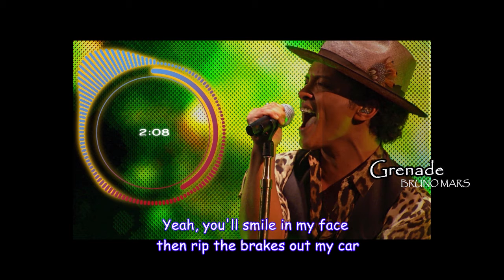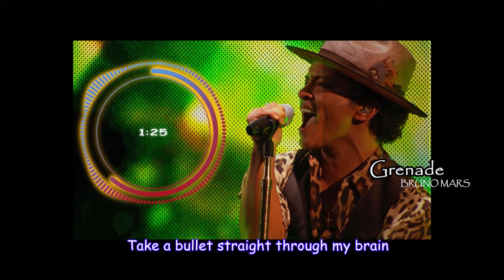Bruno Mars Grenade